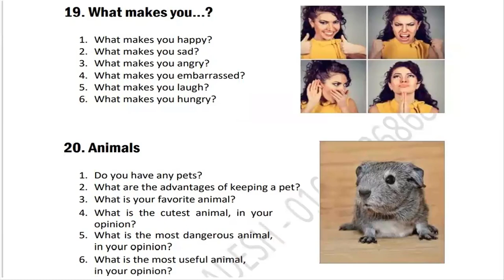speaking english practice | Basic English Conversation Practice part-10